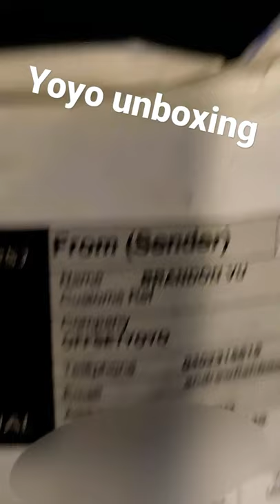Unboxing a Brandon Vu Offset Outlier 2 Yoyo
Finally got my newest unresponsive yoyo to start practicing with. Havent been able to travel to Australia for work the past few years, so decided to have Australia come to me in the form of this awesomely crafted yoyo that the great Brandon Vu designed